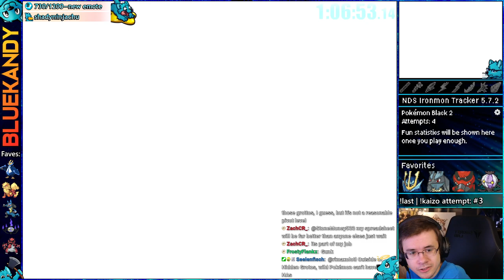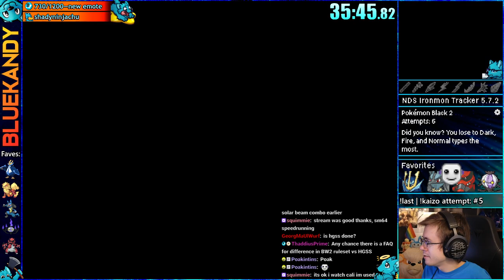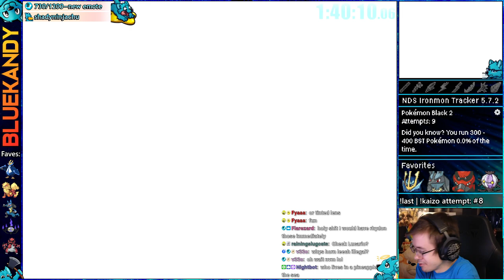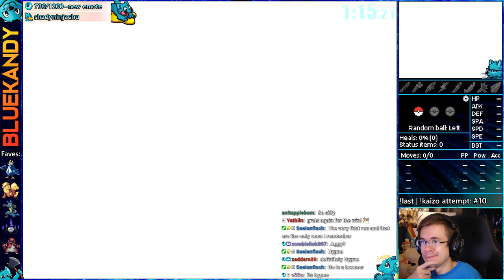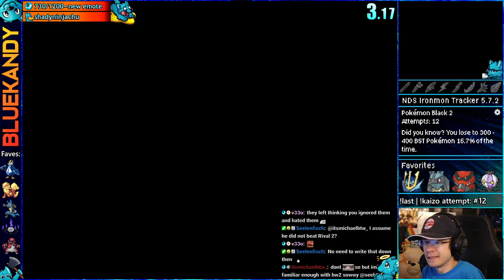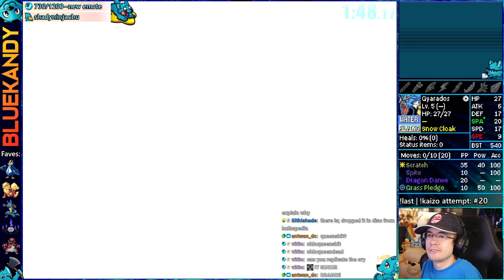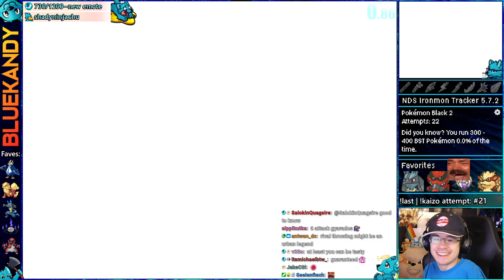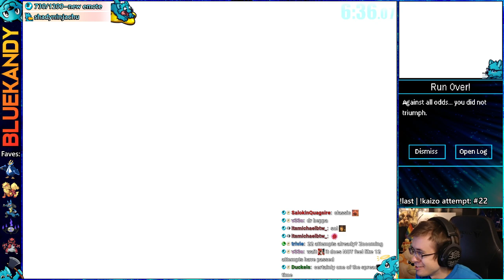The First Dive Into Generation 5 | Kaizo Ironmon in Pokémon Black 2 And White 2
This vod was livestreamed on: October 14th, 2023 || Kaizo Ironmon attempts in Pokemon Black 2 :)